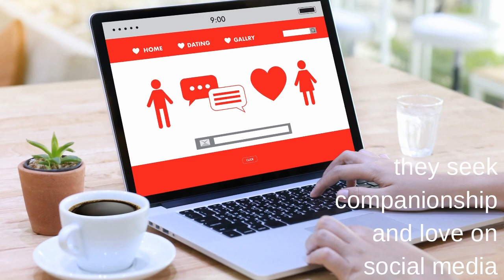Responsible Social Media clip with scam survivor Karen McCollough Video 8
Did you know that simply by having an online presence makes you a target to be scammed, to become a victim of cyber crime. The image of a scruffy looking lone scammer, working from an internet cafe is a MYTH! It is also a myth that only stupid people get scammed. Scams are orchestrated by highly sophisticated and well organised groups of people who form part of a syndicate and work within a network that operates with military precision. They are experts in mind control and alienating clients or victims from their circle of trust.

***It is simply a myth that only stupid people get scammed.

***People fall for scams out of curiosity and because they are unaware that scammers are online everywhere.

***In the scam process victims are attracted by false information. They are  indoctrinated via mirror techniques into believing that what never existed is the answer to their happiness. In the process of getting scammed clients completely forget that they were happy to begin with. Scammers are adept at creating a phantom emotionally charged dependancy relationship that feels real to the clients without them even realising it.

***To illustrate why people who got scammed are not stupid.  Not  knowing how to fly an airplane does not make a person stupid. It makes you uninformed, or untrained to fly an airplane, NOT uneducated. You may be well educated in various fields just not in the field or area of scams.

***Scam syndicates work almost with military precision. They are a group of people who are experts in the art of mind games and manipulation and isolate "clients" (victims) from their circle of trust and make them feel like they are alone or lonely and they they need this relationship with the so-called scammer.  Once hooked there is no turning back. The client is now under their control, a human ATM machine and they can withdraw funds at will. They will withdraw funds until there is nothing and even then convince the client to borrow or do whatever it takes for them to make a withdrawal.

***People are rendered dazed and confused. They don't even know which way is up. Let alone anything else. All they want to do is to continue to communicate and pursue the plans that they believed that they had. Even when they are informed of what happen to them, they are confused and in negation.

Then, along comes a helper and call the scammed person a victim. Tells that person that their dignity and self esteem have been robbed and it is like tossing that person to the deepest end of the ocean. People do not lose their dignity nor their self esteem unless they chose to do so. We need to remind the survivors of scam about those facts.

Amazing is to see that the scammed person has severely compromised their finances. This, causes an urgent need for new life plans. Yet, they are superficially concerned about that fact, if at all. Their main concern, is to reconnect with the scammer, regardless of the cost.

***CONFUSION is the main reason why a scam survivor does not make their situation evident. Where to go? What to do? What really happened?

***People being unconcerned about the situation, tend to further punish the scam survivor in the same way that they punish a homeless person or a hungry animal.

***Education is key to combatting Cyber Crime such as scams.